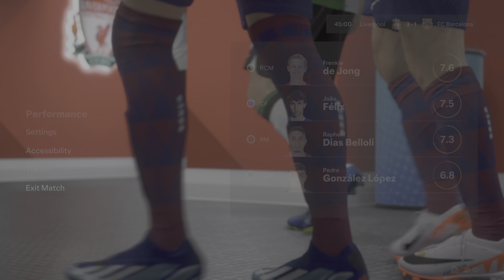Liverpool vs. FC Barcelona